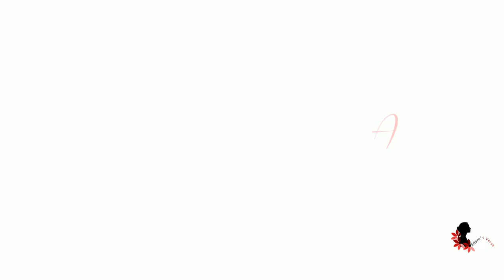6 of the Best Cheating wife Wife Movies. | Adams verses | cheatingwife|unfaithfulwife (part 4) 😜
movie details

Action Movies
Fantasy Movies
Adventure Movies
Film Noir (and Detective/Mystery) Movies
Animated Movies
Horror (and Supernatural) Movies
Biopic Movies
Musical-Dance Movies
Comedy Movies
Romance Movies
Crime/Gangster Movies
Science-Fiction (and Superheroes) Movies
Cult Movies
Sports Movies
Disaster Movies
Suspense-Thriller Movies
Drama (and Melodramas) Movies
War Movies
Epic-Historical-Period Movies
Western Movies Shouldn't Watch With Your Parents